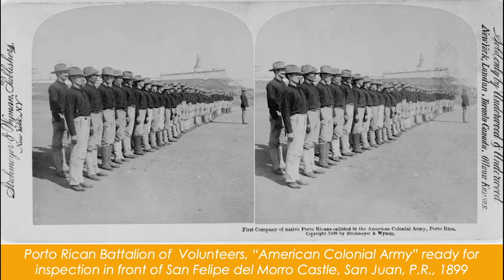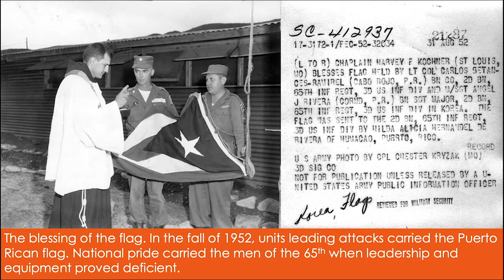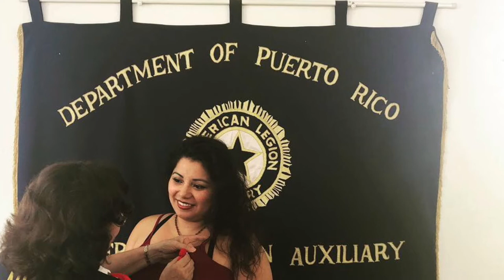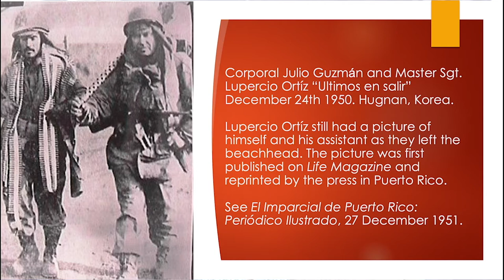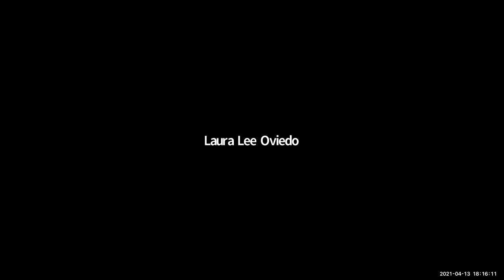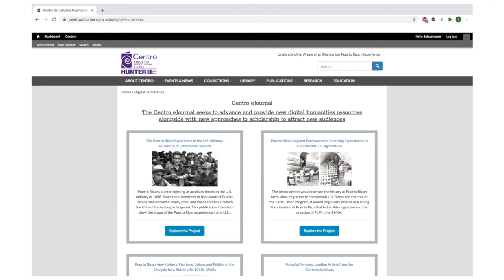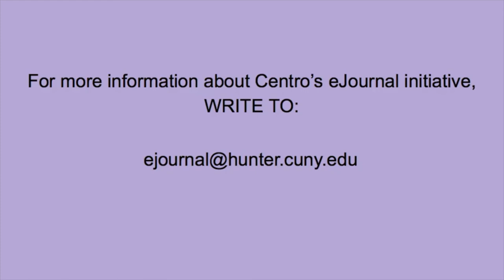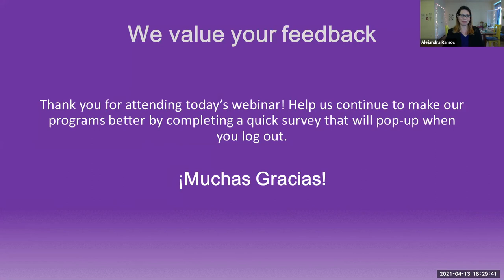Webinar: The Puerto Rican Experience in the U S Military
The impact and meaning of the Puerto Ricans’ service in the armed forces of the United States go beyond mere numbers. Their service has served to disperse Puerto Ricans across the United States and the world creating new communities beyond what we understood as traditional diaspora centers. Military service, in particular during the WWII-Korean War period, also served to build modern Puerto Rico, and for Puerto Rican colonias turning into full-fledged communities to stake a claim of belonging. In this Webinar historian and author, Dr. Harry Franqui-Rivera, explores the impact of military service for Puerto Rico and the Puerto Ricans.

The Puerto Rican Experience in the U.S. Military: A Century of Unheralded Service

Puerto Ricans started fighting as auxiliary forces to the U.S. military in 1898. Since then, hundreds of thousands of Puerto Ricans have served in every small and major conflict in which the United States has participated. This publication intends to show the scope of the Puerto Rican experience in the U.S. military without lionizing nor demeaning it. This project hopes to inspire the public and scholars to look into this under-studied phenomenon.

Author: Harry Franqui-Rivera, Associate Professor of History and Coordinator of History/Global Languages, Bloomfield College

Commentator: Laura Lee Oviedo, Ph.D. Candidate, College of Liberal Arts, Texas A&M University

Celebrating the first “National Borinqueneers’ Day”

In January 2021, Congress overrode a presidential veto to pass the National Defense Authorization Act. The legislation also designated April 13 as National Borinqueneers Day.

On April 13, 2016, Congress awarded the Congressional Gold Medal to the 65th Infantry Regiment in recognition of the Borinqueneers’ numerous contributions to American history and outstanding military service from World War I to the Korean War.

Borinqueneers Day and the Korean War in Puerto Rican History and Memory
In this essay, Harry Franqui explores the meaning of the Borinqueneers’ sacrifices for Puerto Rico and the Diaspora. “Let us remember that they represented the hopes of a people willing to sacrifice their youth for a better future, to pay a tribute of blood in search for acceptance, respectability, equality, a path towards decolonization, and a democracy that has proven elusive to them.”

The Borinqueneers: The Forgotten Heroes of a Forgotten War

With Honor and Dignity: Restoring the Borinqueneers' Historical Record

President Obama to Honor Borinqueneers With Congressional Gold Medal

Puerto Rican Voices Season 3, Episode 7: The Pride of Our People
In this episode of Puerto Rican Voices, Harry Franqui-Rivera narrates the history of the 65th Infantry Regiment and describes events in Washington D.C. and New York which were held to commemorate the award. Watch the full segment here:

Explore The Puerto Rican Experience in the U.S. Military: A Century of Unheralded Service